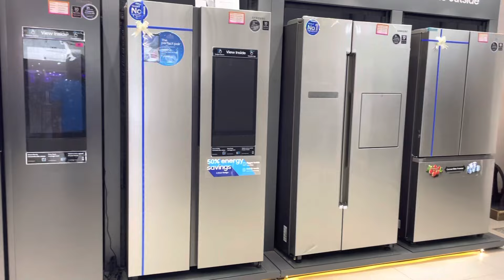New double door refrigerator colors / best refrigerator